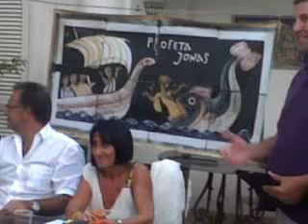Positano La Pistrice Immane di Antonio Parlato parla il figlio Vincenzo